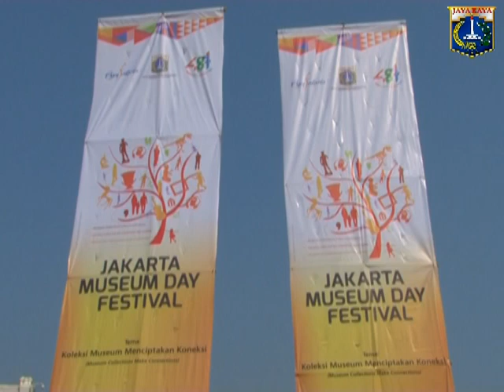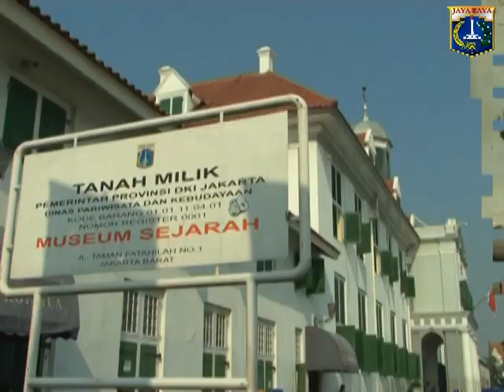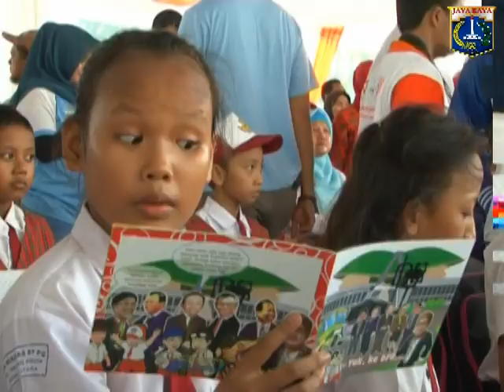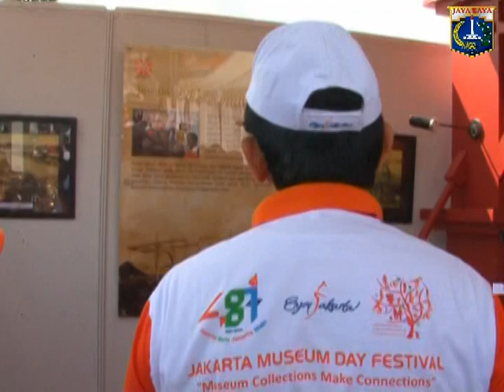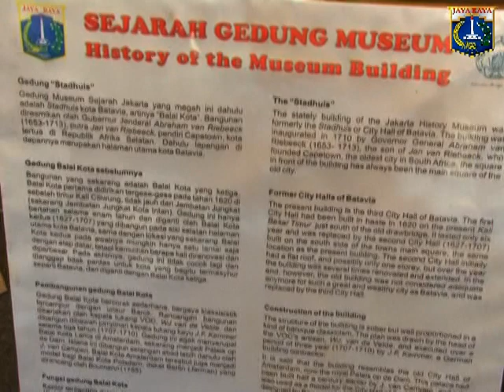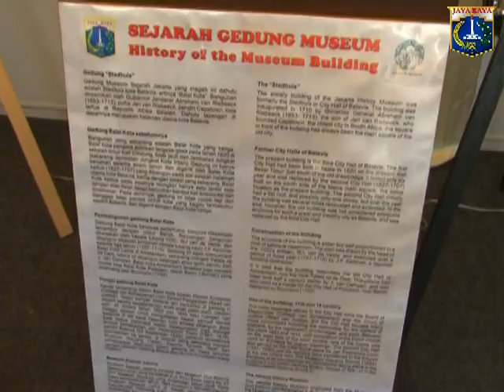07 Jun 2014 Plt. Gub Basuki T. Purnama Membuka Jakarta Museum Day Festival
07 Juni 2014 Plt. Gubernur Provinsi DKI Jakarta Basuki T. Purnama Menyaksikan dan Membuka Jakarta Museum Day Festival di  Taman Fatahilah Kawasan Kota Tua Jakarta Barat

Rekam Video : 07 Juni 2014, 09.00
Unggah Video : 07 Juni 2014
Pemilik Video : Humas Pemprov DKI Jakarta (Sie Penyiapan Materi & Publikasi)